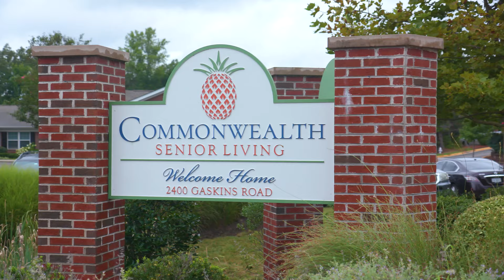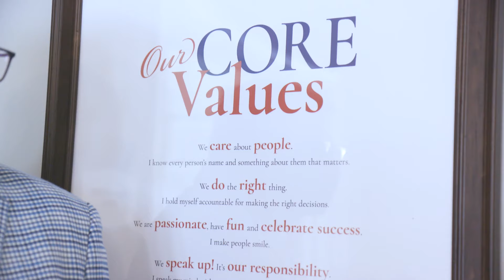Creating Future Caring Leaders in Senior Care | Senior Living: Communities of Care | Commonwealth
Commonwealth Senior Living shares their philosophy of investing in their people to provide an inclusive environment and focus on building associates into future leaders. Commonwealth Senior Living is one of largest providers of independent living, assisted living and memory care  in the Mid Atlantic region, with 34 communities comprised of over 2,100 units and the capacity to serve over 2,600 residents with continuum of care.